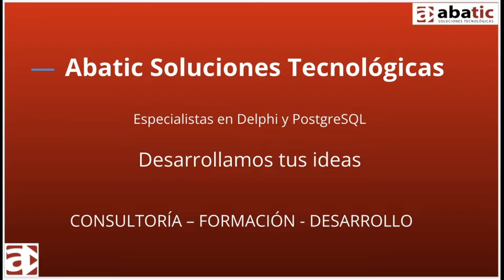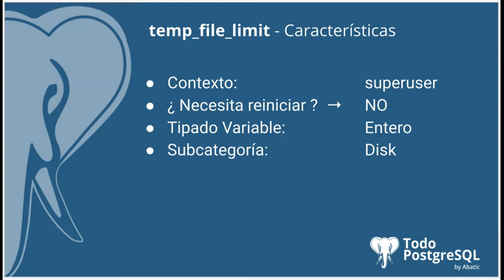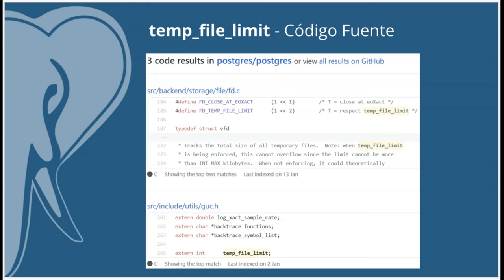Píldoras PostgreSQL - Episodio 34 - Parámetro temp_file_limit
En el episodio de hoy te acercamos el parámetro 🐘temp_file_limit🐘, un parámetro que nos permite especificar la cantidad máxima de espacio en disco que un proceso puede usar para archivos temporales.